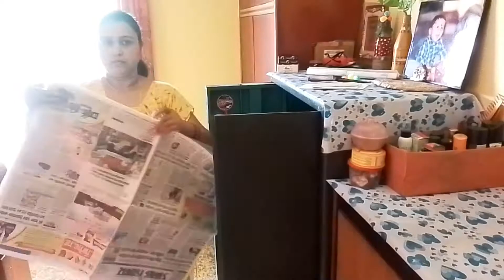পূজোর জন্য ঘর পরিষ্কার আর সাজানো শুরু করে দিলাম।